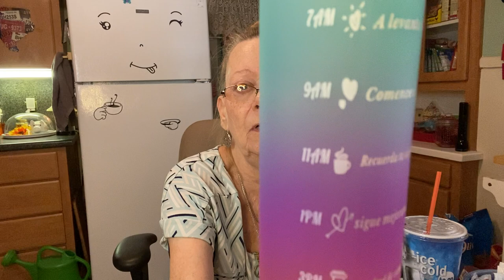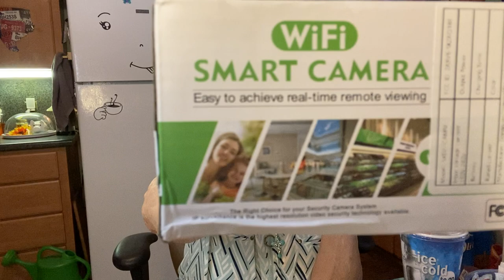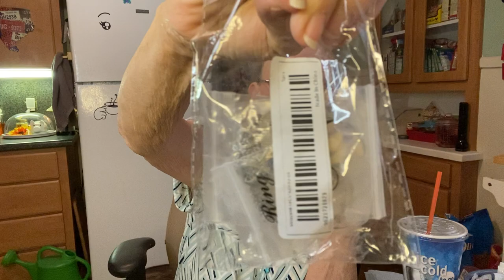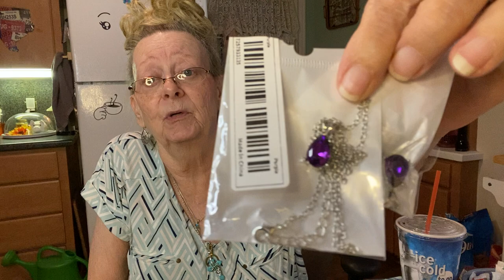Temu 5G Wi-Fi security camera for $8.00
Temu is getting high quality stuff